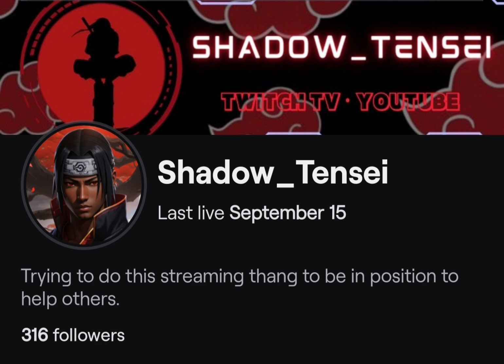MeloDaBARBer - Lazy Shadow [Original Audio]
Lets get him to Stream again!